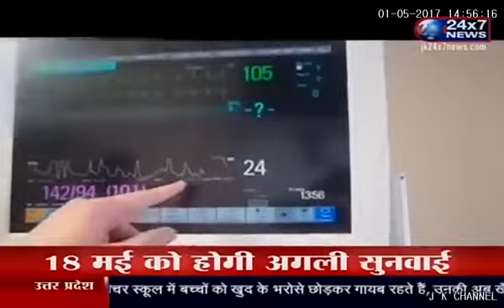DENTAL HEALTH by Dr. Ekta Chadha